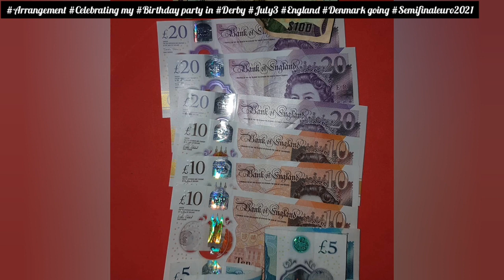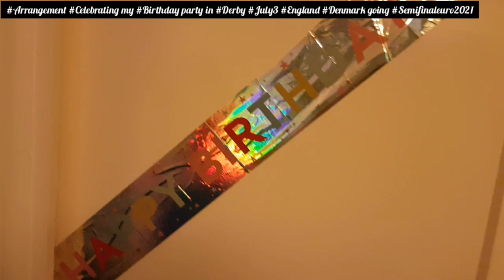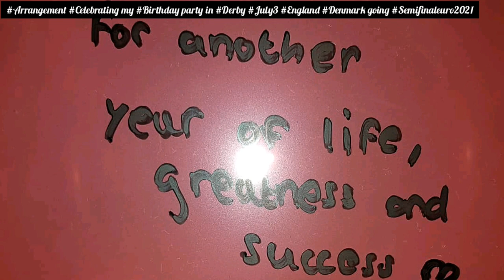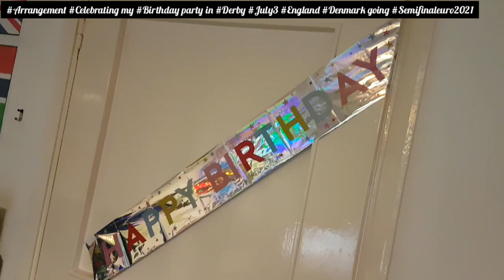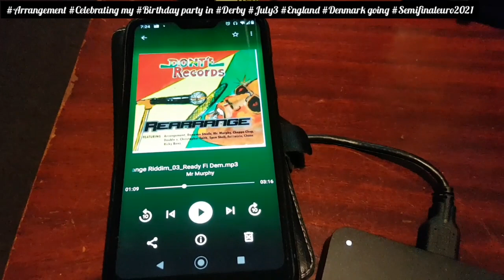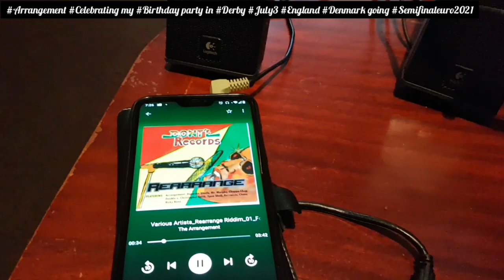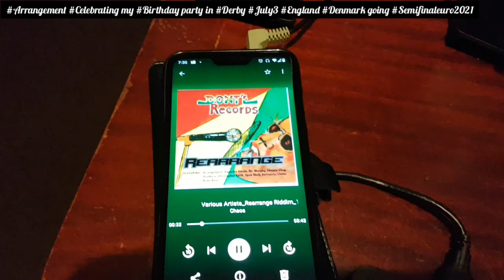my Birthday party in Derby July3 England Denmark going to SemiFinal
Arrangement Celebrating his birthday party in Derby July3 England Denmark going EuropeanFootballgame SemiFinal 2021

Also playing a few songs off the Rearrangeriddim produced by Dont'e Records.